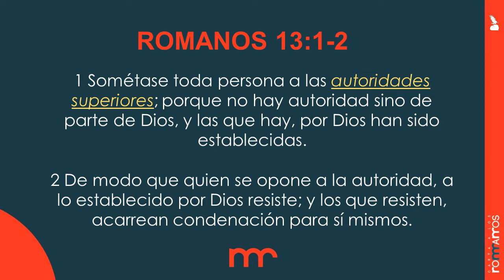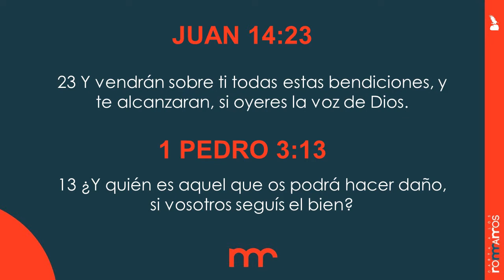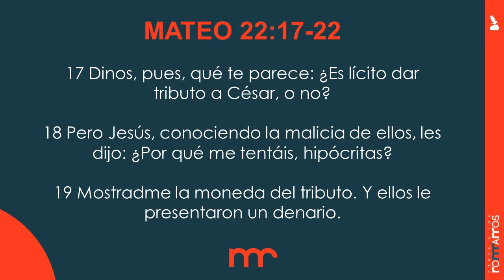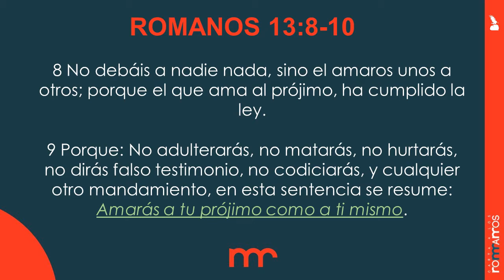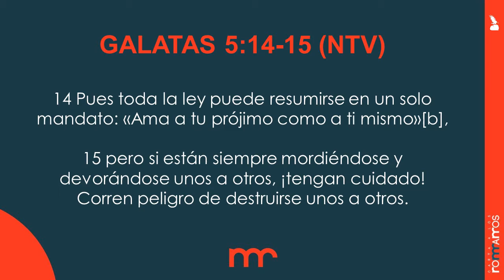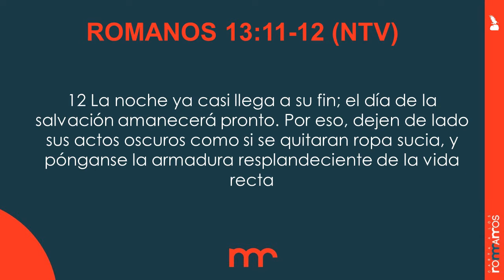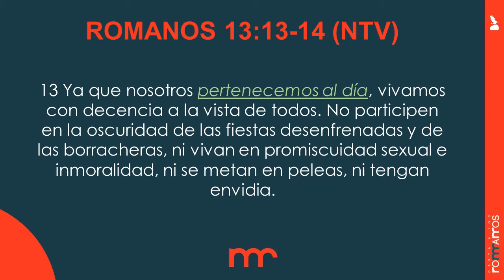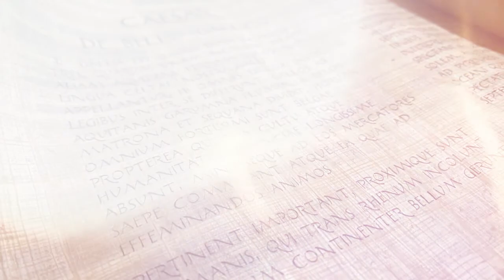CARTA A LOS ROMANOS | Romanos 13:1-14 | Claudia Montoya de Mattias